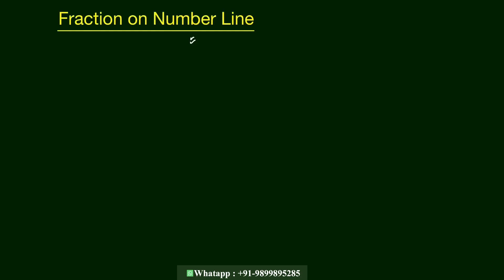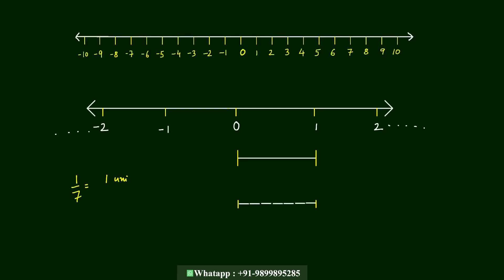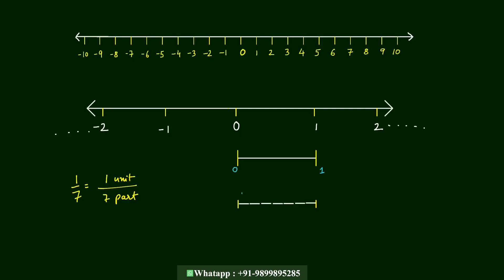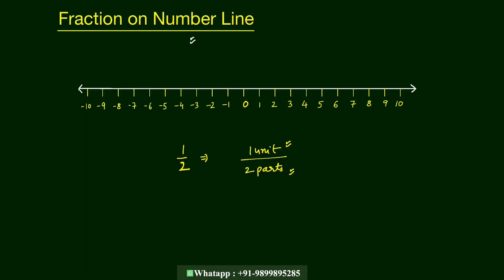Fraction on Number Line | Fractions | Ch-7.3 - 6th Std NCERT | Edusaral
आप सिख जाओगे

How to represent Fraction on Number ?

Fraction on number line class 6 ?

Fraction on number line lesson ?

How fractions work ?

Fraction on Number Line | Fractions | Ch-7.3 - 6th Std NCERT | MC6NRT105 | Edusaral

Team Edusaral